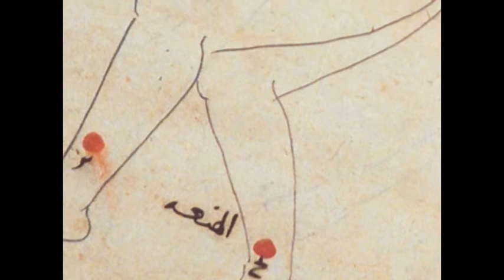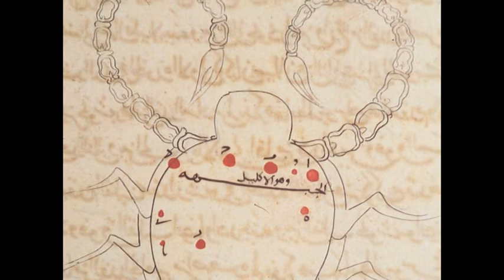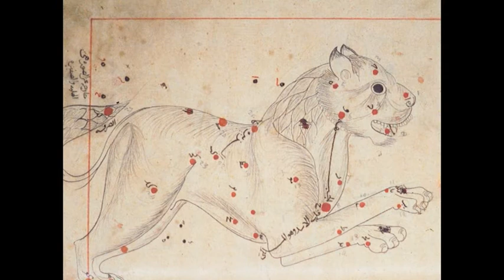Qantara - Traité des étoiles fixes d'Al Sufi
Qantara

Le projet Qantara, Patrimoine méditerranéen, Traversées d'Orient et d'Occident est un portail de ressources sur la Méditerranée créé, en 2008, par l'Institut du monde arabe avec le financement de l'Union Européenne dans le cadre du programme Euromed Heritage. L'objectif du projet est de contribuer à l'entente mutuelle et au dialogue entre les cultures méditerranéennes, à travers la valorisation de leur patrimoine culturel.

En s'appuyant sur un corpus d'œuvres (sites, monuments, objets) situé historiquement de la fin de l'Antiquité tardive au XVIIIe siècle - Qantara propose un jeu de similitudes et de correspondances, mettant en lumière les liens et la circulation des matériaux, des formes, des techniques, des idées.
Qantara témoigne ainsi de la fécondité des échanges en Méditerranée qui a suscité, au-delà des contraintes de l'Histoire, des passerelles (en arabe : qantara) entre les formes et une sensibilité commune, voire une identité partagée.